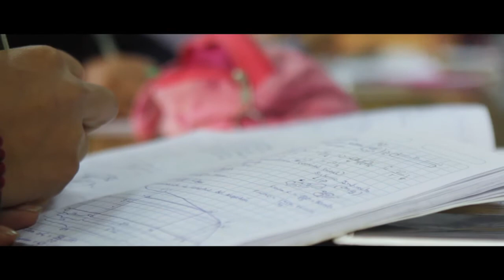Ingeniería Textil - UNMSM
Si aún no has visitado nuestro canal en Youtube,
¡échale un vistazo y entérate más de nosotros
con nuestros divertidos vídeos !

¡Sucríbete!